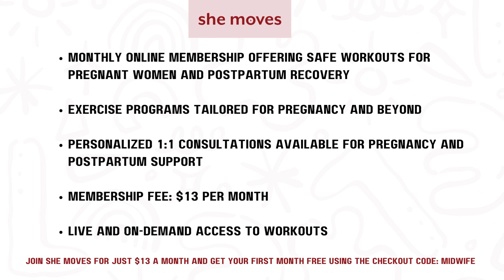She moves promotion- Te Whatu Ora